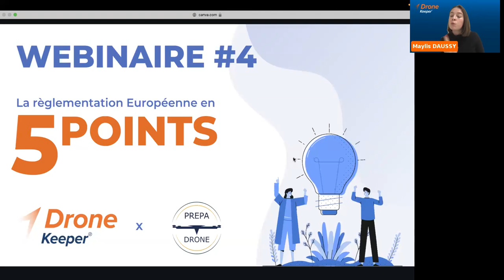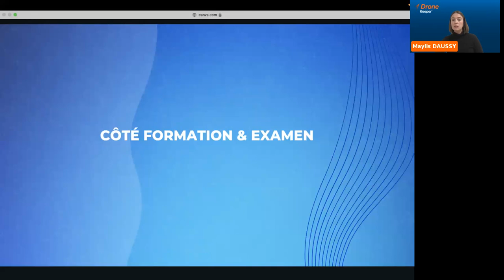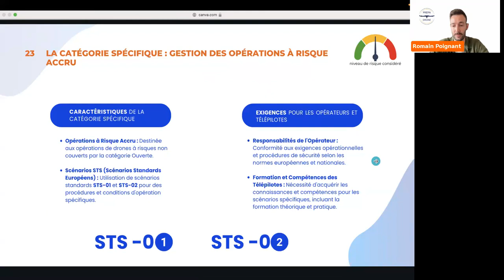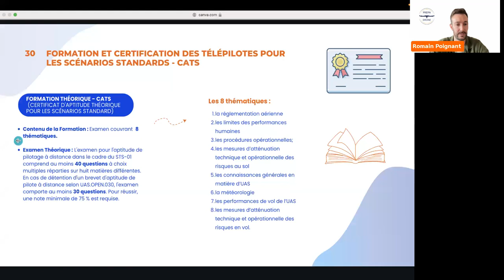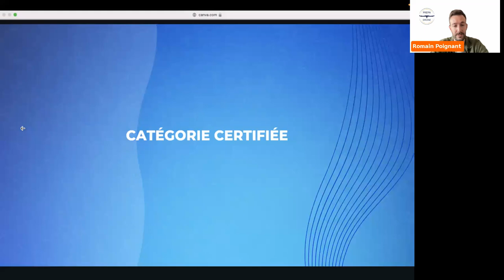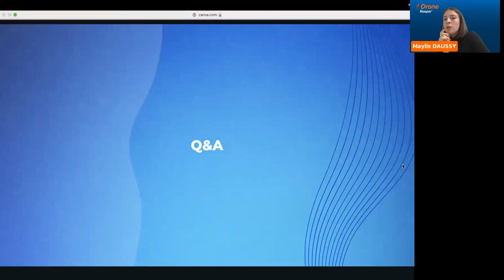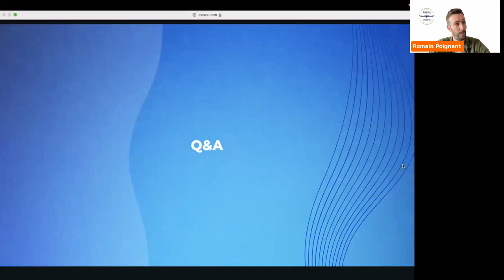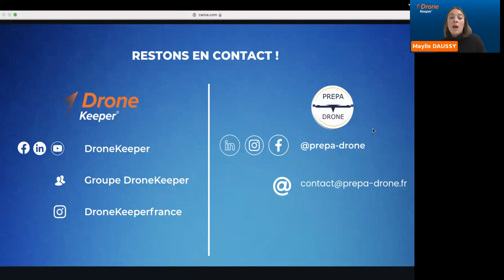[Replay webinaire] La réglementation Européenne en 5 points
Tout savoir sur la nouvelle réglementation drone Européenne.

Merci à nos partenaires, prepa-drone.fr représentés par Romain Poignant pour cette explication de la nouvelle réglementation

🔗 Tous les liens pour en savoir +

► Ne manquez pas nos updates !

► Echangez et partagez autour de votre métier de télépilote  !